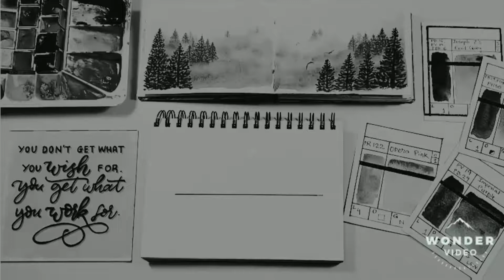Ink & Watercolor Still Life & Floral Series - Teacup & Hydrangeas Part 2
Hello Creators,
I hope you have watched the previous video for sketching process if not here's the link.
In this video we will be painting our teacup and hydrangeas. Still life is a great way of learning watercolors. You learn about the light and shadows which helps in learning the control and adding the right of amount of paint. You also learn a lot of water paint ratio. All these are basics but helps yoh everywhere.
I am using DanIel smith watercolor for this painting done in watercolor journal.